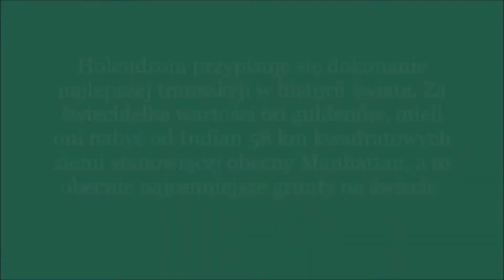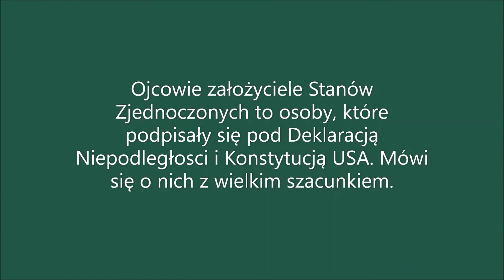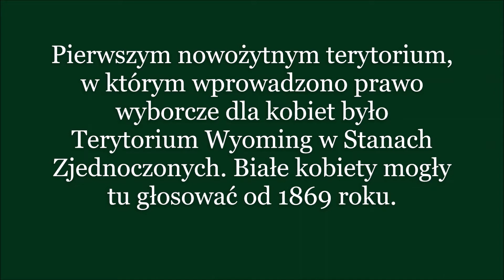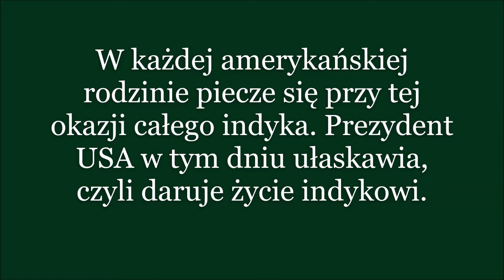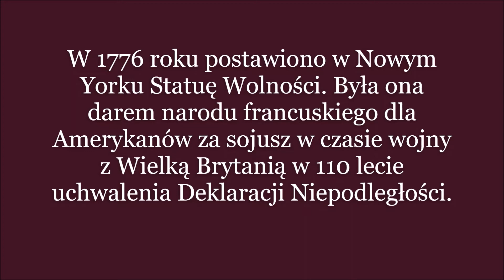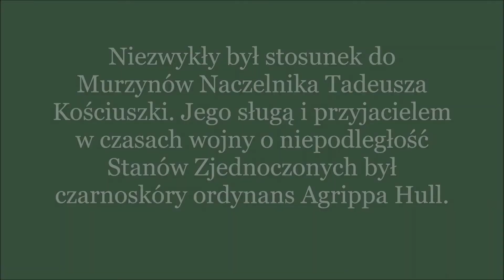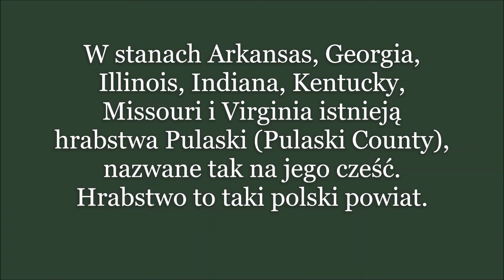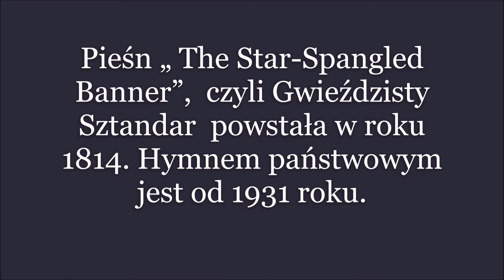Notatki z lekcji 645c Stany Zjednoczone Ameryki ciekawostki